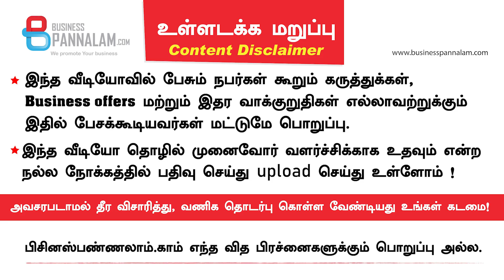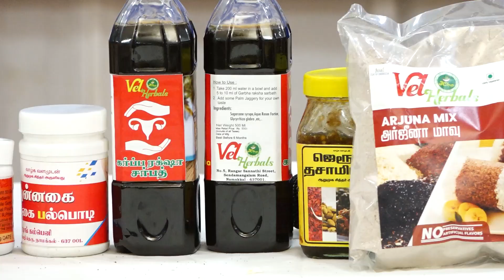நாமக்கலில் இயங்கும் 64 வருட பாரம்பரியமிக்க நிறுவனம்!வியாபார வாய்ப்பும் இருக்கு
நாமக்கலில் இயங்கும் 64 வருட பாரம்பரியமிக்க  நிறுவனம்
இயற்கை சார்ந்த பொருட்கள் தயாரிக்கிறோம் வியாபார வாய்ப்பும் இருக்கு

Navaneethan Krishnan
Vel country drugs, Namakkal
Fully organic and enrich health with Indian foods

Business pannalam.com's 17th business meet @ Coimbatore - Apr 18, 2021

Businesspannalam youtube channel